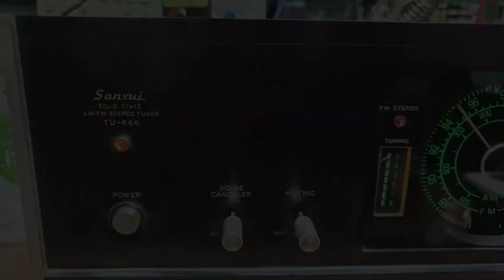Sansui TU-666 Repair AFTER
Sansui TU-666 Repair